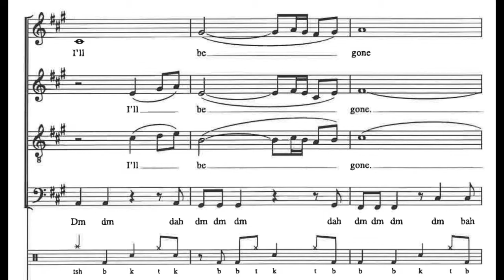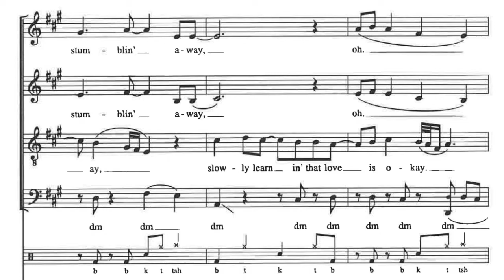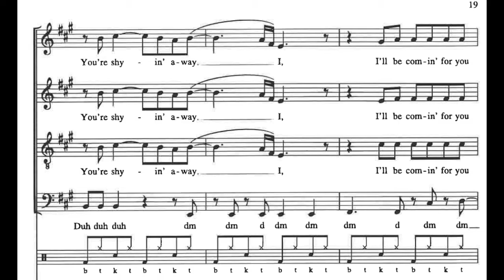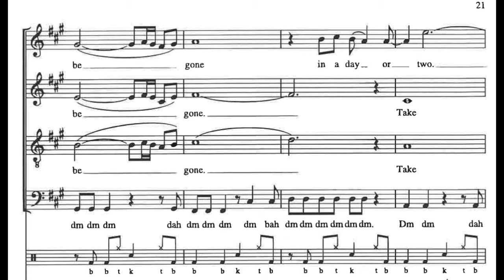Take on Me - Soprano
Arr. Emerson